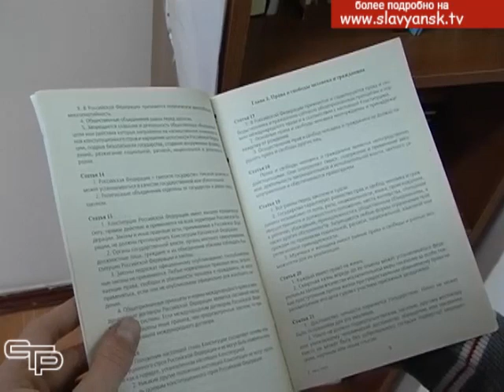12 декабря отмечается День Конституции Российской Федерации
12 декабря отмечается День Конституции Российской Федерации.
В этом году основному закону страны исполняется 25 лет. Она была принята на референдуме 12 декабря 1993 года.